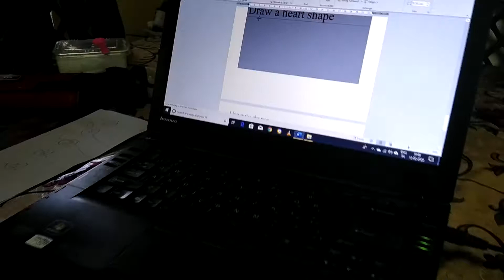Drawing shapes in MS word